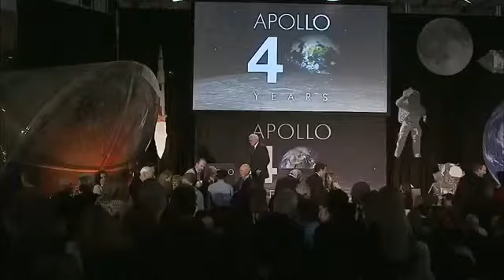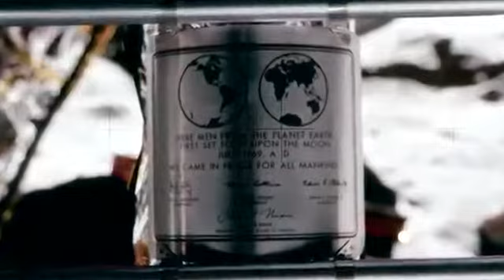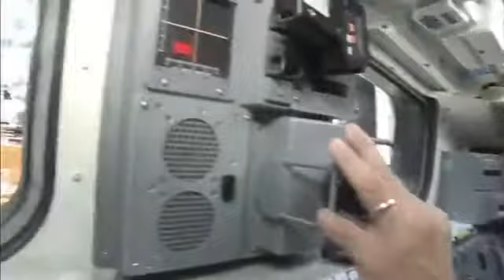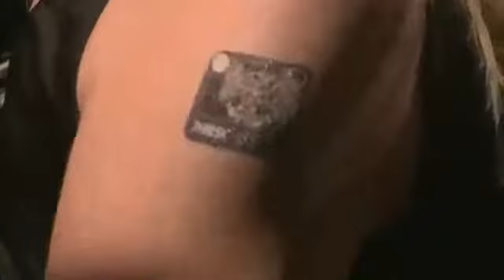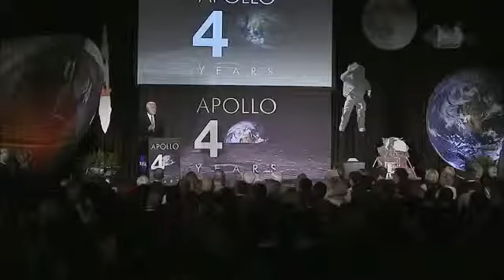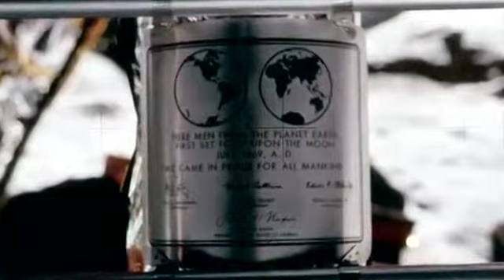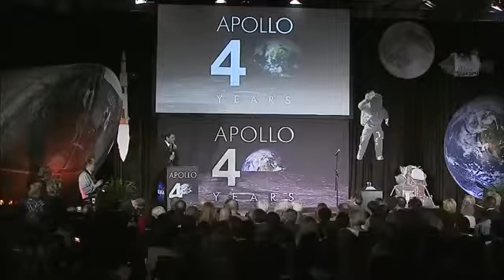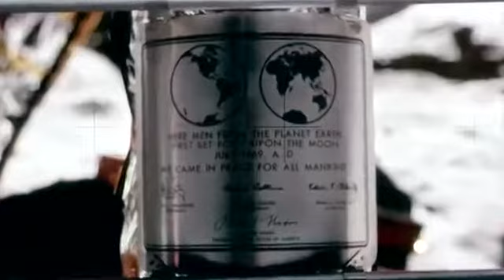NASA Celebrates Apollo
This live program at the National Air and Space Museum in Washington, DC highlights the success of Americas space program as it met President Kennedys challenge of putting a man on the moon.

Animated graphic created by NASA multi-media to commemorate the 45th anniversary of the Apollo 11 Mission.

In  1970, Apollo 13 was scheduled to land on the moon in NASAs bid to further explore the lunar surface. Instead, an in-flight explosion rocked the spacecraft, preventing astronauts.

Its been 40 years since Neil Armstrong first stepped onto the lunar surface and said those famous words. A look back at one of the defining moments of the 20th Century.